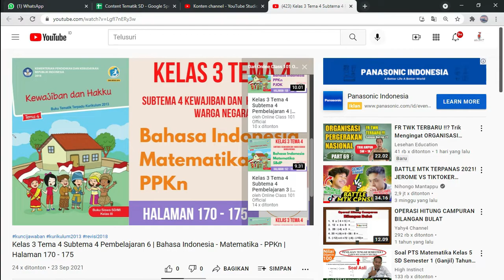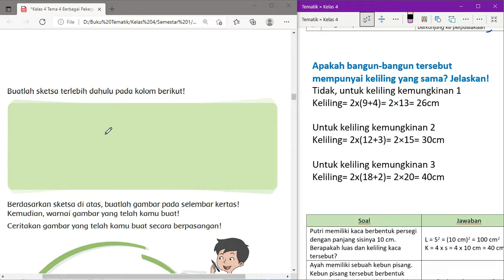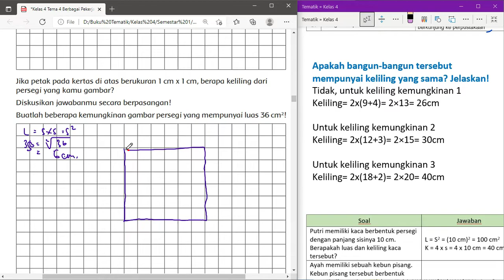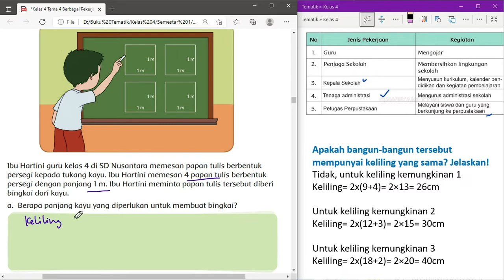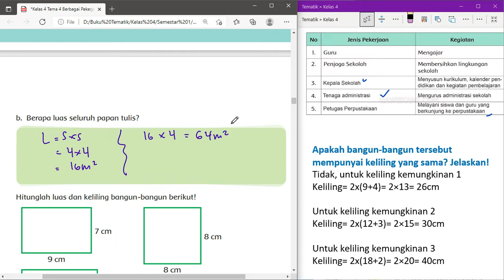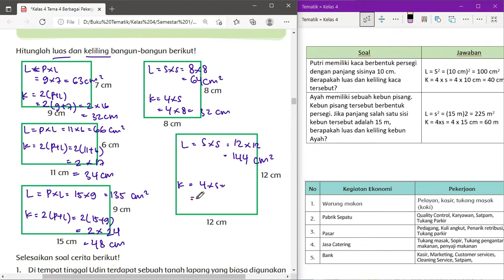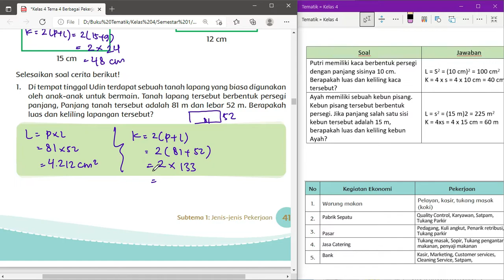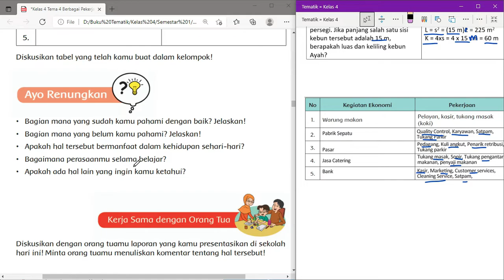Kelas 4 Tema 4 Subtema 1 Pembelajaran 5 | Matematika - IPS - SBdP | Halaman 37 - 43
Kunci jawaban Kelas 4 Tema 4 Subtema 1 Pembelajaran 5 mata pelajaran Matematika - IPS - SBdP di Halaman 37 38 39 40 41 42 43

Editing : Filmora & Camtasia

Tools : Microsoft Edge, OneNote for Windows 10, PowerPoint